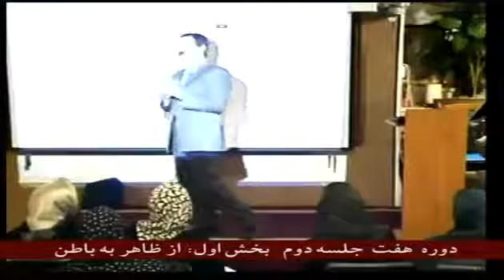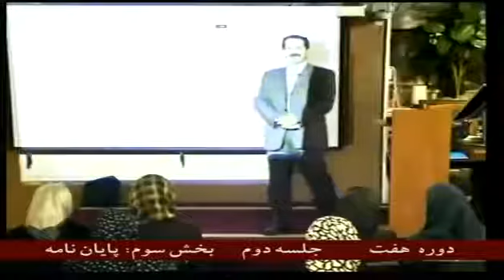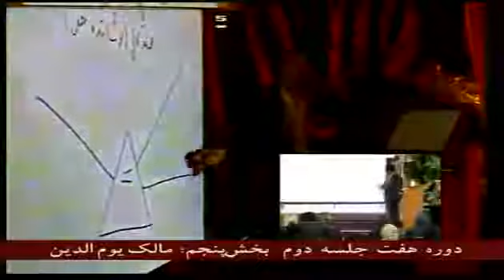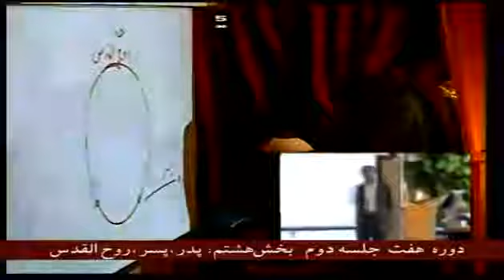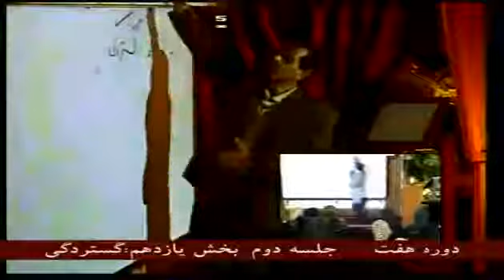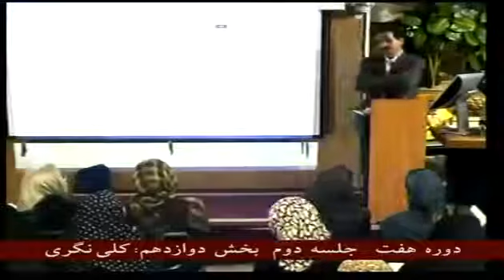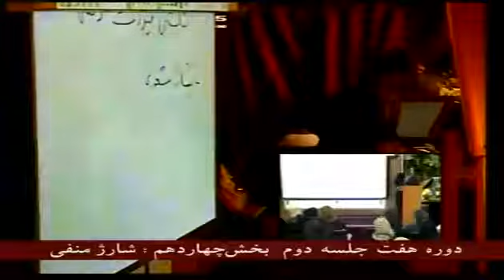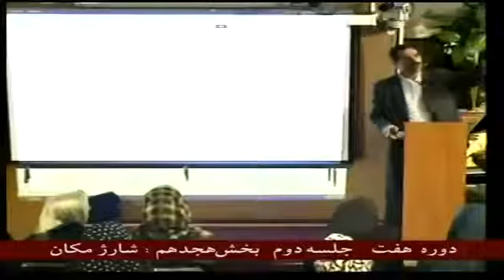عرفان حلقه - دوره هفت جلسه دوم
گنجینه کیهانی عرفان حلقه ، جلسه دوم دوره هفت به صورت تصویری

فایل صوتی این دوره در دو کیفیت و همچنین جزوه این دوره را می توانید از آدرس زیر دانلود فرمایید

همچنین می توانید آرشیو تمامی مطالب عرفان حلقه را از ربات تلگرام گنجینه کیهانی دریافت کنید

و در کانال تلگرام گنجینه کیهانی دوره ها را به صورت موضوعی مرور فرمایید و از آخرین اخبار عرفان حلقه آگاه شوید